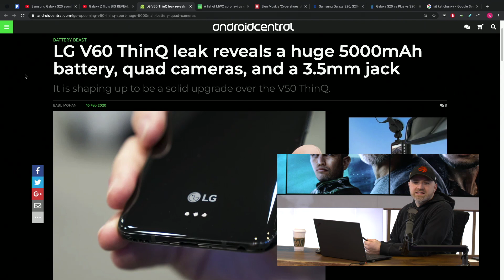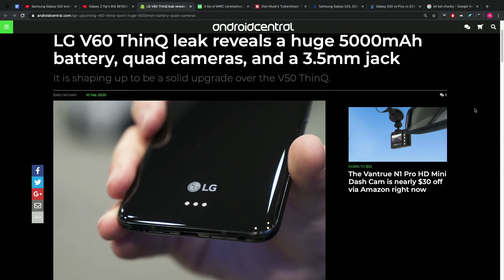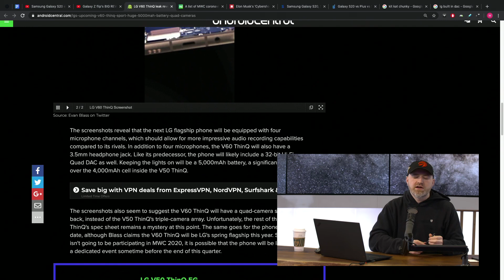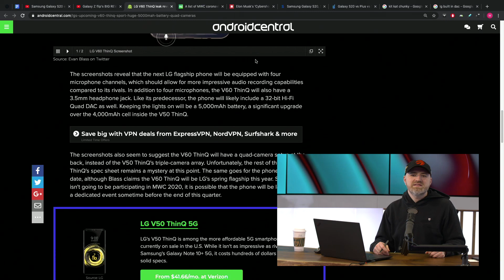New LG Phone Has Features Galaxy S20 Lacks!